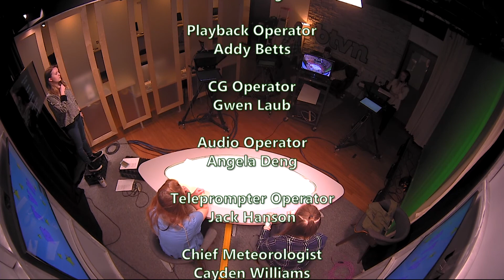BTVN Oct 15 2018